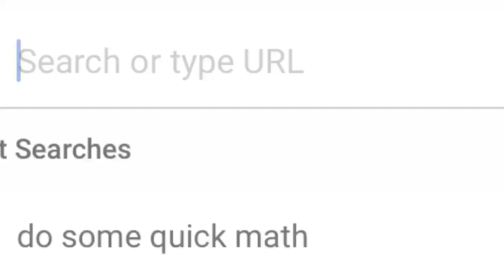Dead meme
I’m sorry